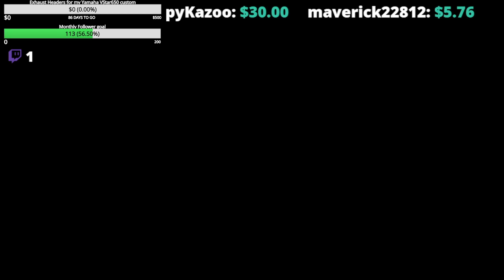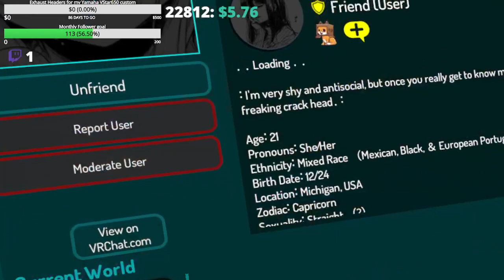come join me